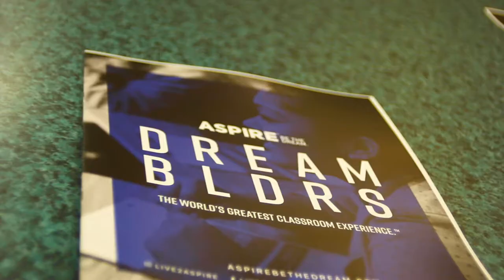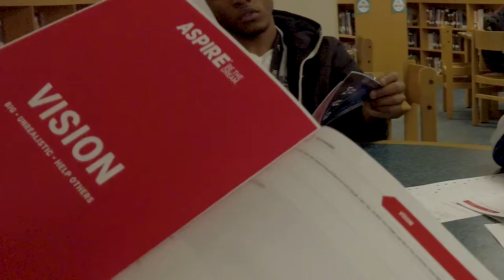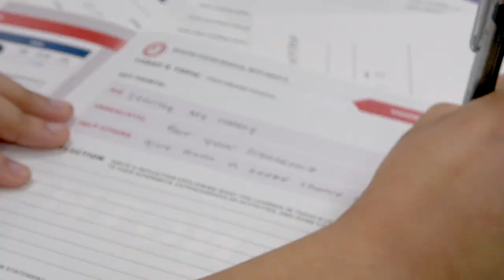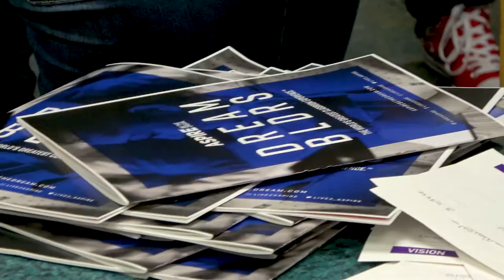DreamBLDRS at Antioch High School